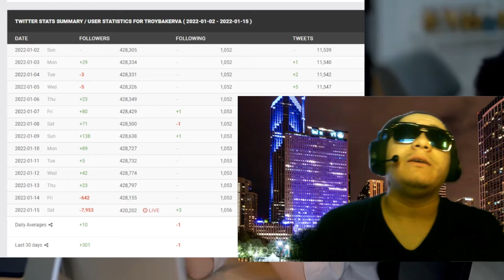Troy Not Guilty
Later I remember the NFT did mess something up, granted I have no underground leads on them other than the basic public eye and that's something I won't depend on after seeing this outrage quick to blame thing.
1/16 1:10am I record so I'm tired and talking a little low.

Or Even